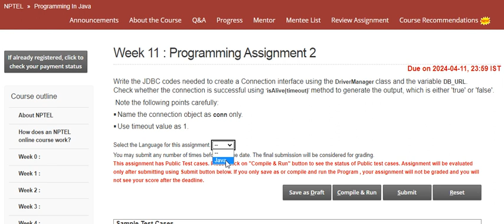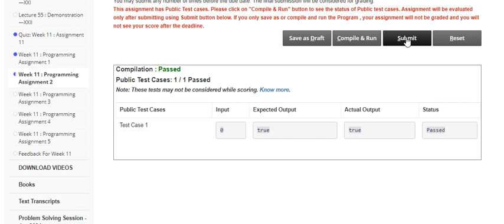NPTEL Programming In Java Week 11 Programming Assignment 2 Answers l April 2024